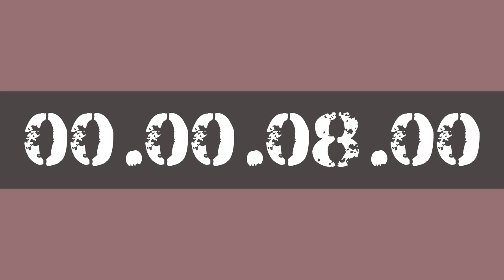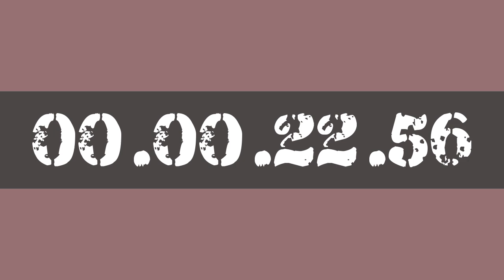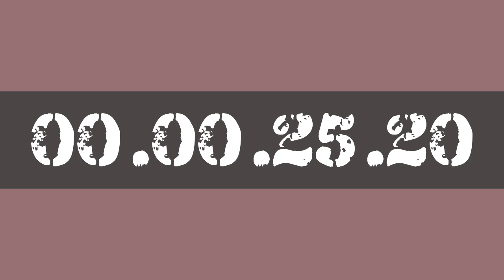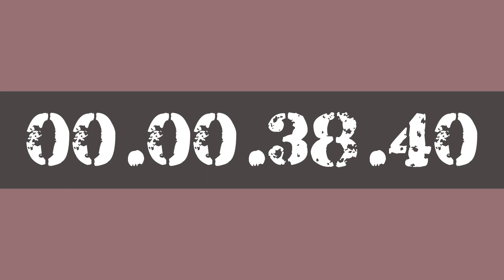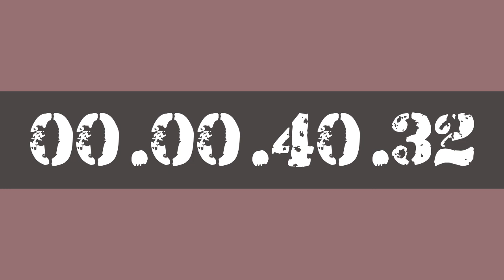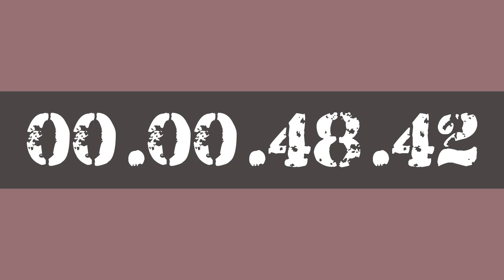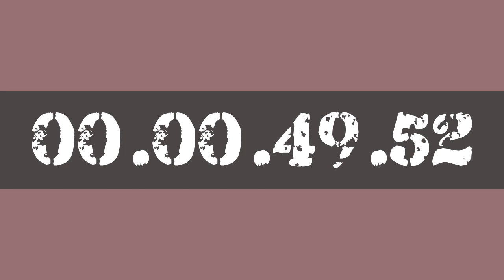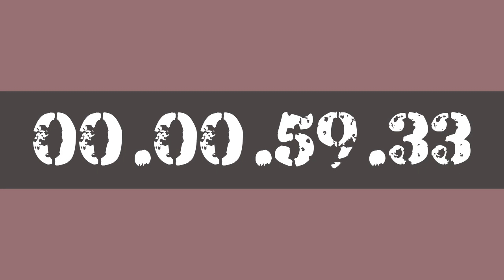1 HOUR STUDY WORK TIMER HOURLY REMINDER BY AK47 FOR 10X PRODUCTIVITY